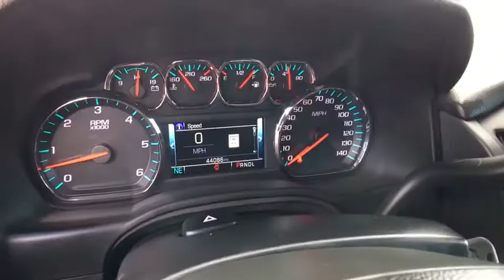2017 Chevrolet Tahoe Carson City, Reno, Yerington, Northern Nevada, Elko, NV P14958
2017 Chevrolet Tahoe